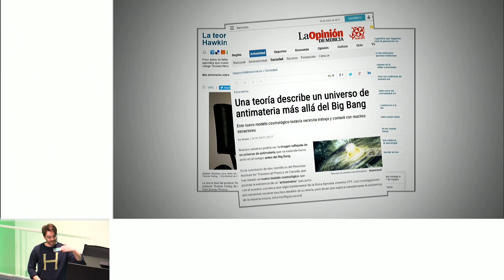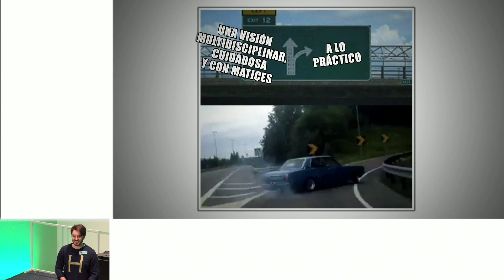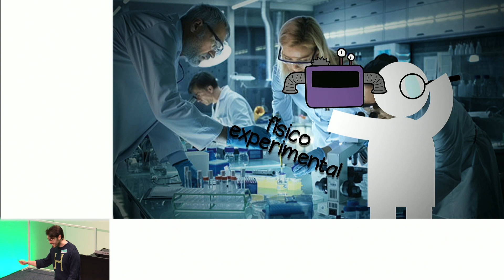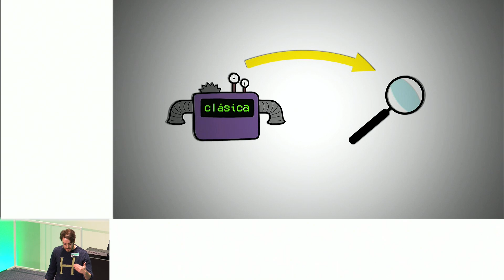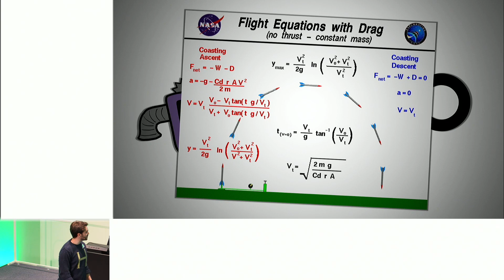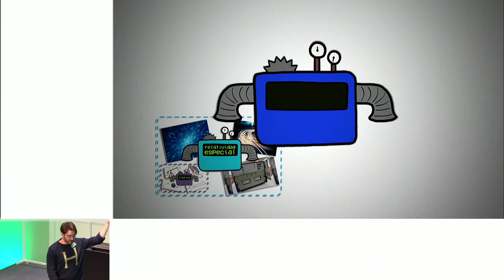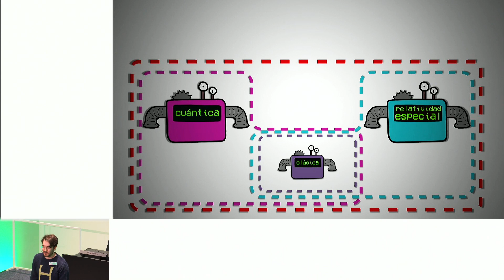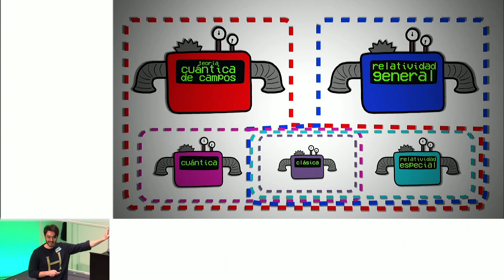La fractura cuántica - José Luis Crespo | OGMIOS 2019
¿Qué significa exactamente eso de teoría? ¿Y modelo? Son palabras que todos hemos escuchado y que alguna gente intercambia, pero no son en absoluto lo mismo. Usemos la física como ejemplo, y más en concreto la mecánica cuántica.

José Luís es licenciado en Física. Crespo es uno de los youtubers científicos de mayor éxito. Las fantásticas animaciones de su canal son su firma de identidad y hemos podido verlas en colaboraciones con Órbita Laika (@orbitalaika_tve) y el canal del Instituto de Física Teórica (@ift_uam_csic). Fuera de YouTube, Crespo ha sido ponente en TEDx Plaza de Altozano, crea contenido para Flooxer con la serie ¿Ciencia o Ficción? y es co-director del podcast en El Pantano, lo cual, con su voz, era inevitable.